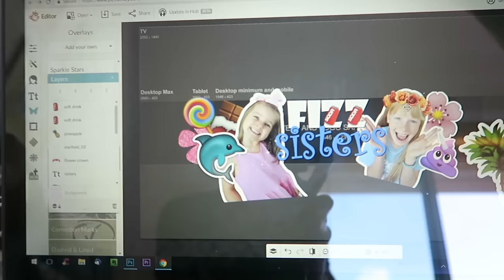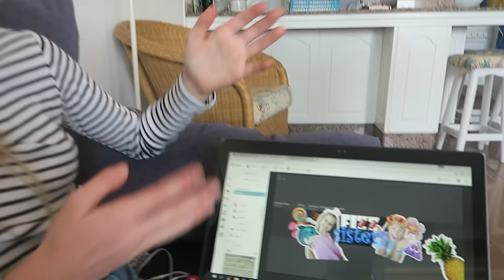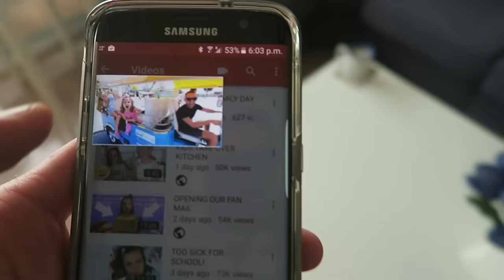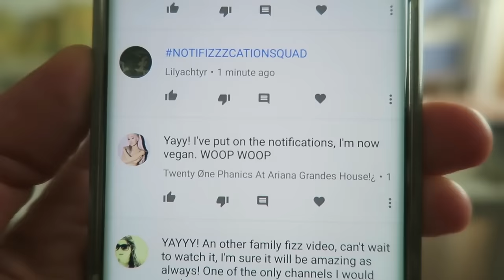Tasting EGG after 5 years… | Family Fizz